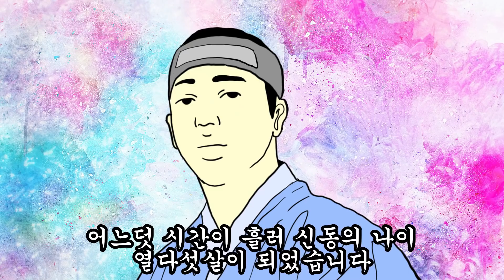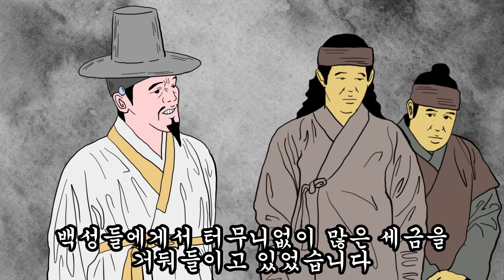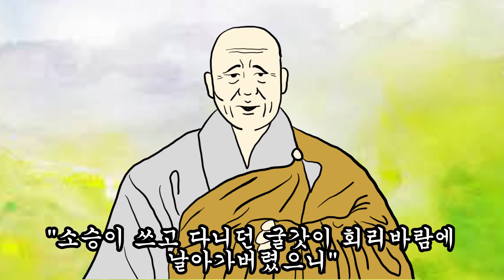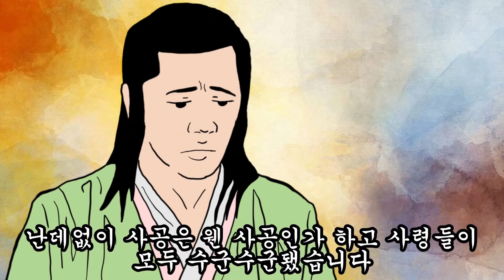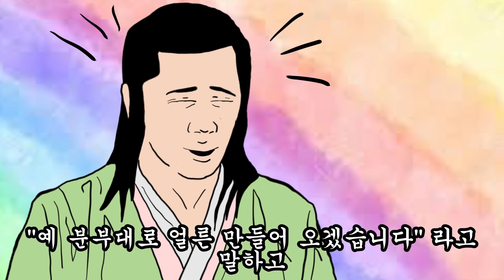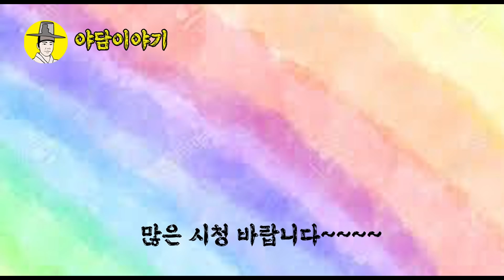야담 이야기 어린원님을 깔보다가 돌갓과 수수대로 혼나는 중과 이방 (조선시대 야담) 민담 야사 설화 옛날이야기 전설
야담 이야기는 민담 야사 전설 조선시대이야기위주로 다루고 있으며